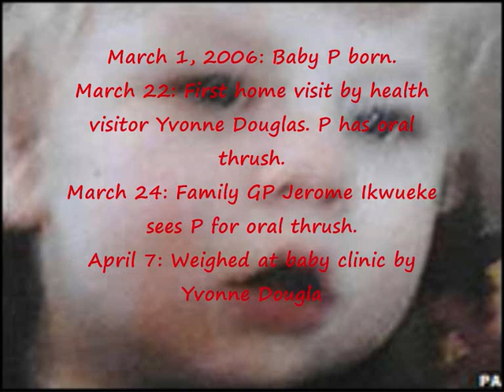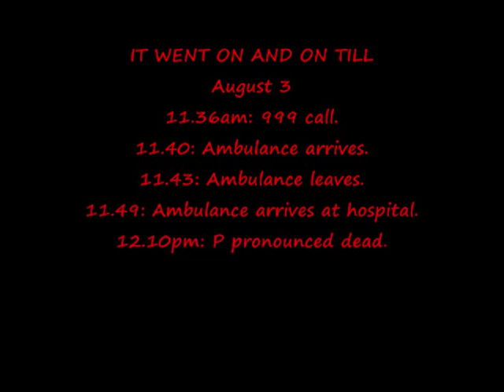BABY P_0001.wmv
the short life story of Baby P how can any parent be so cruel to there child